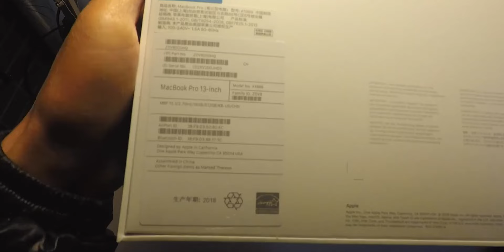VLOG 003 | 苹果2018 MacBook Pro 13寸开箱，人生第一次买苹果电脑 | 摸摸爱摩托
笔记本电脑,VLOG,苹果,数码,开箱,体验,电脑,mac,MacBook Pro,摸摸爱摩托,理想生活VLOG大赏